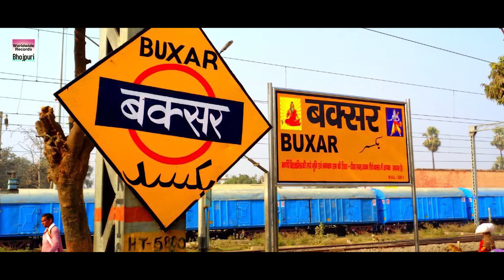Video | गंगा जी के निर्मल पनिया | Arvind Akela Kallu | Anjali Bharti | Bhojpuri Chhath Geet 2021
Song : Ganga Ji Ke Nirmal Paniya
Singer : Arvind Akela Kallu & Anjali Bharti
Lyrics : Raushan Singh Vishwas
Music : Priyanshu Singh
Director : Pankaj Soni
Editor : Prakash
Parikalpna : Arbind Mishra
Music ON : Worldwide Records ©️
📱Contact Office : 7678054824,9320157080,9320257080